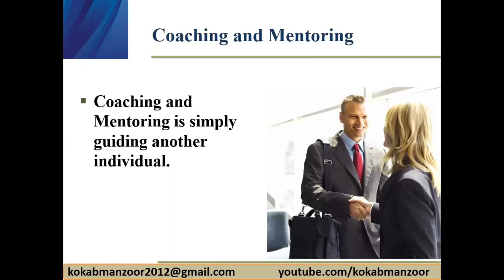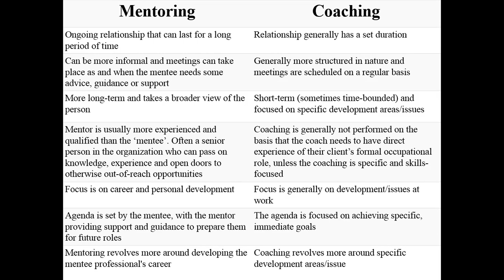Difference between Coaching and Mentoring | Comparison of coaching and mentoring | Kokab Manzoor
Concept of coaching and mentoring is explained with interesting examples.